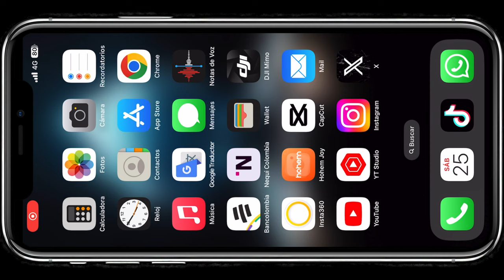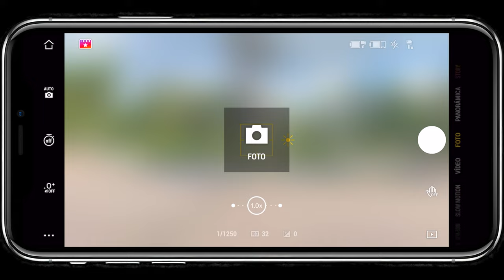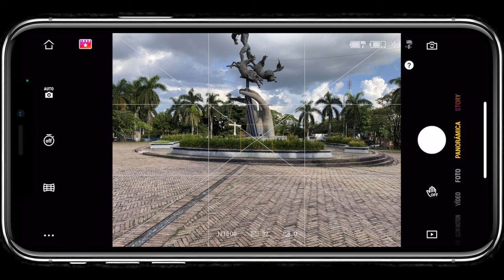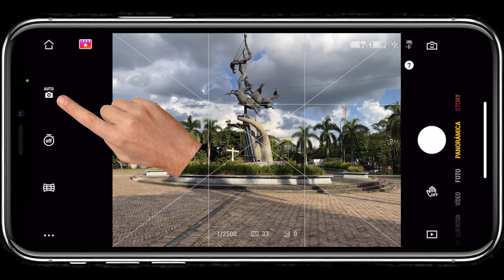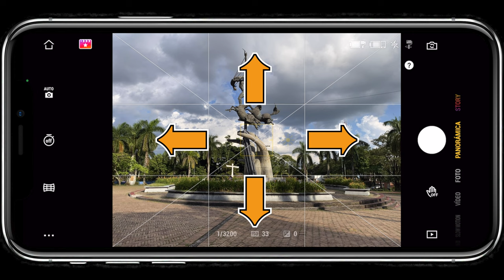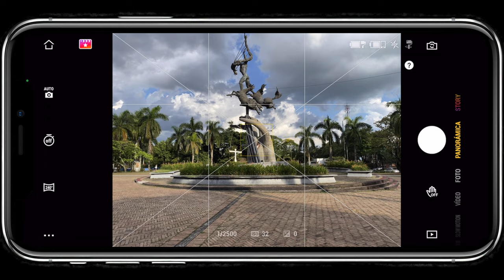DJI Osmo Mobile SE: Foto PANORAMICA (Guía para PRINCIPIANTES)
Quieres comprar el DJI OSMO MOBILE SE? te dejo el enlace
🎥 Si disfrutas mi contenido y quieres apoyarme, por favor dóname via PayPal en el siguiente enlace: